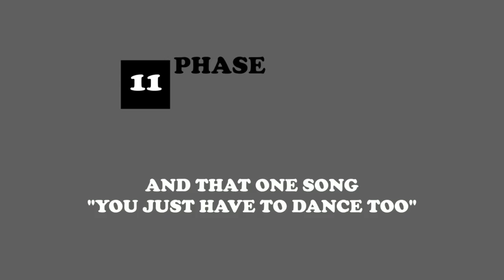Beyonce's Seizure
What happened during Beyonce's Song?

- DaddyMane